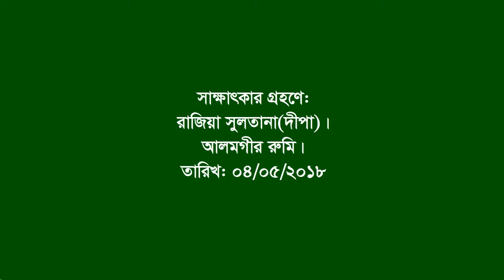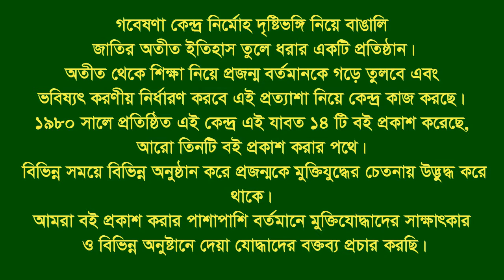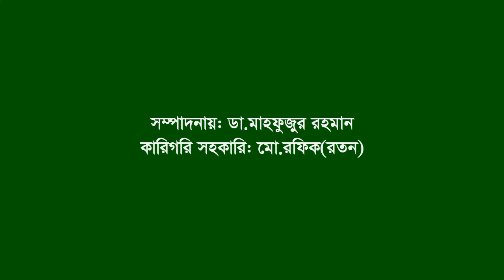Interview of Zobed Beoa ।। Kakorkandi ।। Nalitabari । Sherpur ।। Martyr’s family Heroic women